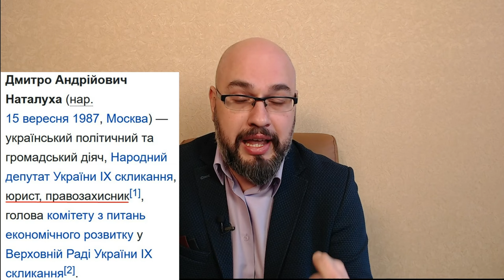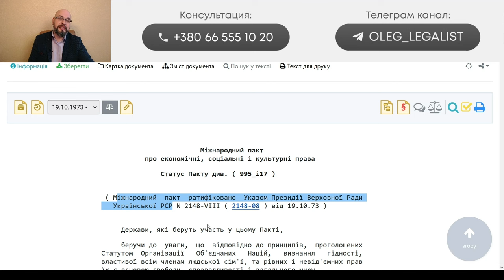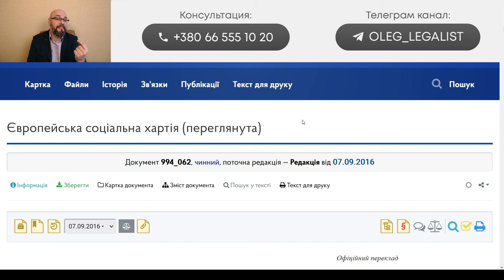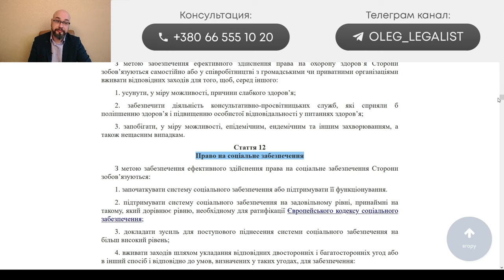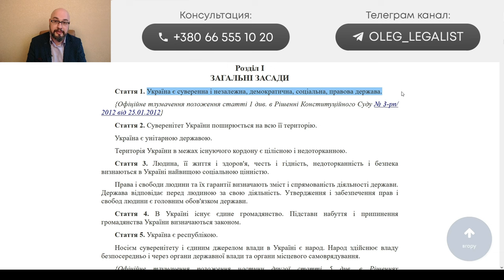Всех лишат пенсии? Что задумали депутаты?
Депутат назвал наследием союза и выразил сожаление по поводу положений первой статьи Конституции Украины, где записано, что Украина является социальным государством. В интервью поднимался вопрос о том, что у нас слишком много социальной помощи. Понимаете!? Государство слишком много помогает людям. Надо сократить эту помощь. Хотя, глядя на размеры пенсий, зарплат, размер социальной помощи, то сложно найти это "много". Как можно об этом говорить в принципе? Особенно, в условиях, когда есть проблемы с мобилизацией.